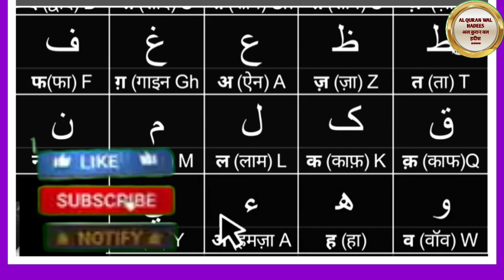Quran Padna Sikhen Part02 |क़ुरान पढना सीख़ें पार्ट02 |Learn The Quran Part02 |Al Quran Wal Hadees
Asslamoaleykum Moazziz Behno aur bhaiyon Aajke time me aise bahut sare log hai jinse Quran nahi padhna aata hai aur ye bahut bekar baat hai kyunki woh itni badi nemat se mahroom hai. So AL Quran Wal Hadees ek video series silsilewar noorani  qayde se Quran Sharif Sikhne kishuru ki hai Quran Padna Sikhen Part02 क़ुरान पढना सीख़ें पार्ट02 Learn The Quran  Part02 Al Quran Wal Hadees
 ki jin logo se Quran nahi aata hai woh apne mobile par videos dekhkar hi Quran paak padhna sikh jaye.Ye Quran kaise padhe iska pahla part hai,
Next videos me hum ek ek sabak karke padhenge jisse padhne me aasani ho.
Insha Allah agar aap ne lag kar interest ke sath ye video series dekh li aur practice ki jaise btaya gya hai to aap 3 months me Quran padhna sikh jayege.

      M.Tashhir Siddiqui